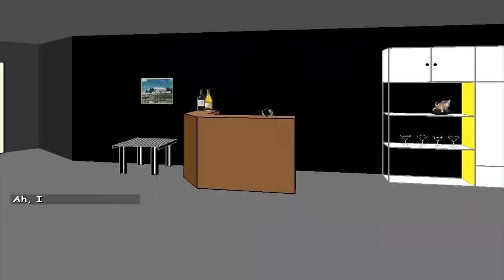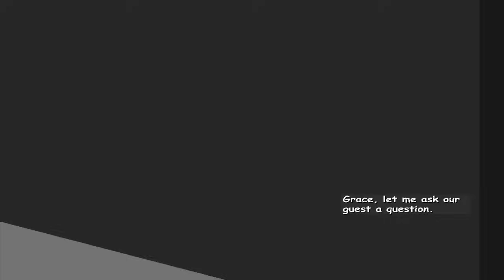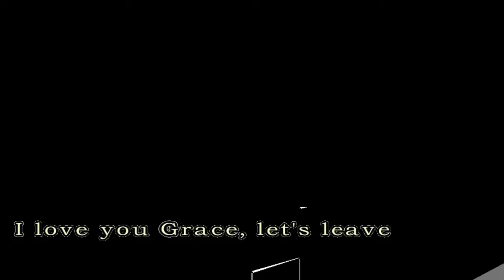Facade Gameplay "KEY BEHIND PAINTING" (FACADE GAME, FACADE ENDING, HIDDEN ROOM?)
Facade Key Behind Painting - In this Facade Gameplay, I try to see if there's a Key Behind Trip & Grace's Painting. Is there a Hidden Room? Leave a LIKE for more Facade Endings, & Facade Gameplay!

What is Facade?
"Facade" puts the player in the role of a close friend of Trip and Grace, a couple who recently invited the player to their home for cocktails. This pleasant gathering, however, is somewhat damaged by the clear domestic confrontation between Grace and Trip upon the player's entry. Making full use of the incorporated language processing software, Façade allows the player to type sentences to "speak" with the couple, either supporting them through their troubles, driving them farther apart, or being thrown out of the apartment.